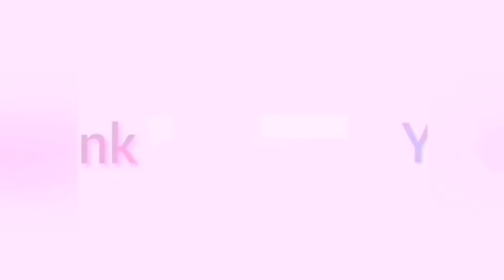Paano ang tamang paglagay ng broken glasses sa wall